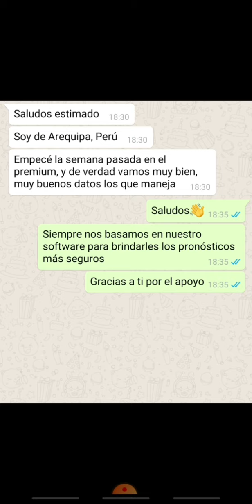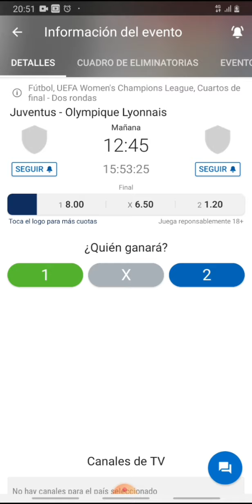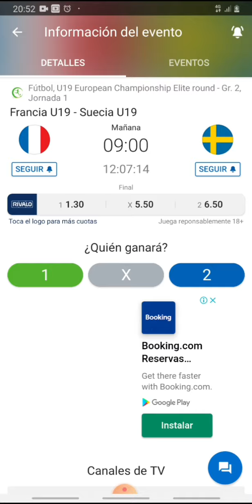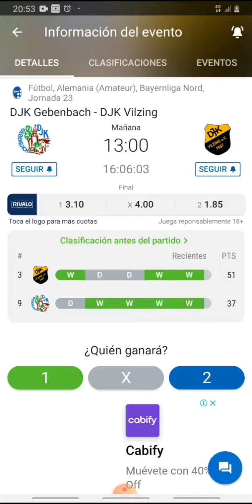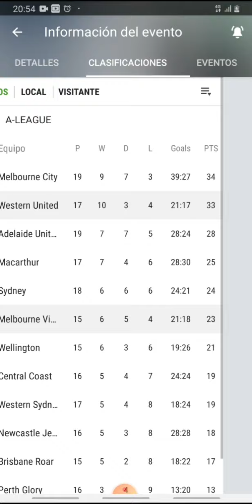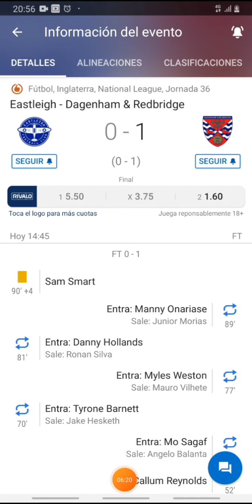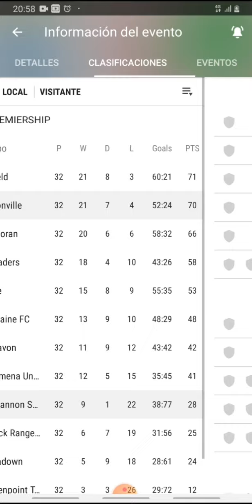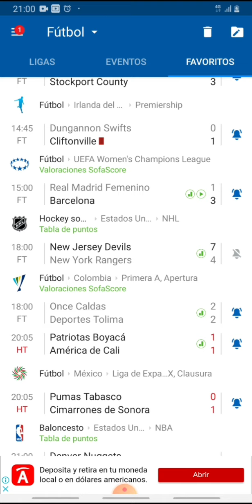Pronósticos deportivos miércoles 23 de marzo-Pronósticos de futbol para hoy 23 de marzo